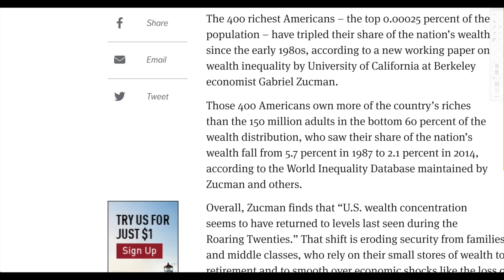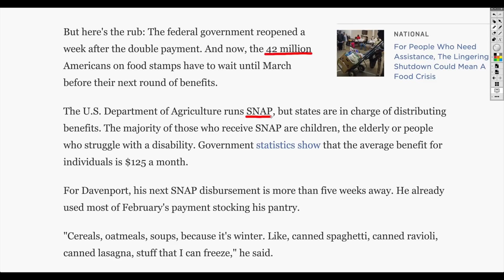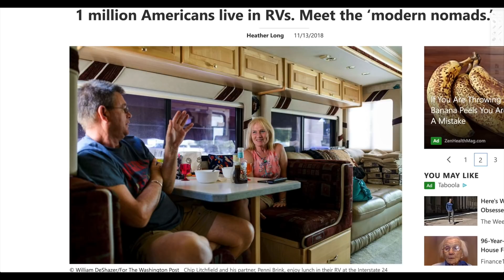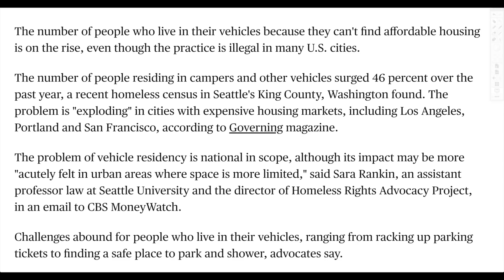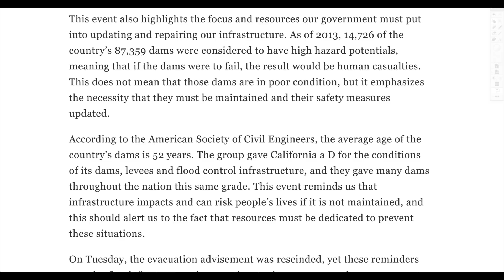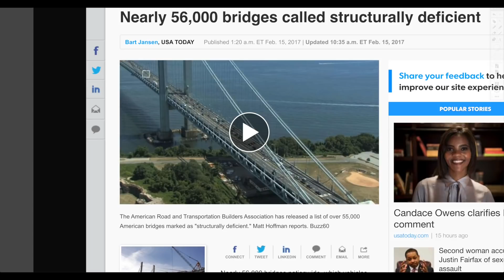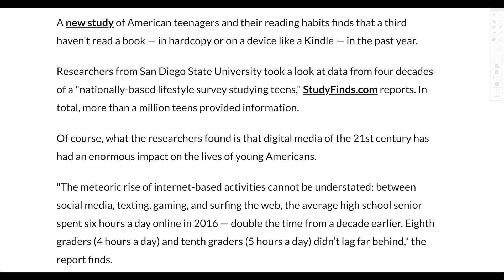7 Reasons Why America Is Falling Apart Right Now!